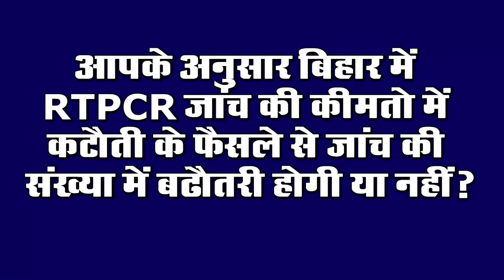Bihar Evening news i.e on 02 Dec. news Bihar Panchayat elections,J P Nadda,Rajgir ropeway,NDA.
Bihar evening news of 02 December ,Nitish kumar,NDA,Tejashwi Yadav,PM modi, CBSE, Bihar Legislative Assembly, Papu yadav,Lalu yadav, Bihar panchayat elections,Chirag paswan.

1. A new experiment can be done this time in Biharpanchayatelections

2. 6 officers of Bihar Police will be made IPS officers

3. up rtpcr test of corona became cheaper in Bihar
4. Bihar Judicial Magistrate petition to defer PT exam dismissed in High Court
The High Court has given its verdict on the recruitment examination of Bihar Judicial Magistrate by Bihar Public Service Commission, after which now this examination is going to be held on its scheduled time, the Public Interest Litigation filed to postpone this examination regarding Corona, Patna High Court Has rejected this exam is going to be held on December 6. A division bench of Justice Shivaji Pandey and Justice Partha Sarathi dismissed it after hearing a PIL filed by Khyati Sinha and others.
5. Rajgirnewropeway will start before February
Rajgir is a very delightful place for tourists, while there is also a long queue of people visiting Rajgir every year. Keeping this in mind, now the exercise of completing the work of ropeway has started as soon as possible, in this regard, Chief Minister NitishKumar also inspected the beautification work of horse bowl and Venuvan in addition to the new ropeway being built in Rajgir. . During this time, he instructed to complete all important works in a better way and as soon as possible. He said that this ropeway should be started before February.
6. Brightness of devotees who returned to Mahabodhitemple locked in lockdown
7. RJD workers protest in a unique way to protest against agricultural bill
8. nda candidate Sushil Modi filed his nomination
9. Today we will talk about RajivKumar and JPNadda in Bihari Birthday Special
Jagat Prakash Nadda was born on this day in the year 1960. Jagat Prakash Nadda is an Indian politician and working president of the Bharatiya Janata Party since June 2019. He is the former Union Health and Family Welfare Minister and Rajya Sabha member from Himachal Pradesh and Secretary of the Parliamentary Board, while Rajiv Kumar of Bihar was born in Patna, Bihar's capital today. Rajiv Kumar is an Indian former first class cricketer who And played for Jharkhand. He currently works as the head coach of Jharkhand

10. Male said about the spread of farmer movement in the whole country

11. Congress gave two pieces of advice to Nitish on RSS chief MohanBhagwat visit to Bihar

12. Religion teaches the politics of hatred, and nda presented a statement
13. BJP MP and actor SunnyDeol became Corona positive

14. Virat Kohli handed over the cap of odi to TNatarajan.

15. Corona Affected Number Reaches 94 Lakhs in the Country
16. According to you, the decision to cut the price of rtpcr investigation in Bihar will increase the number of investigations or not.